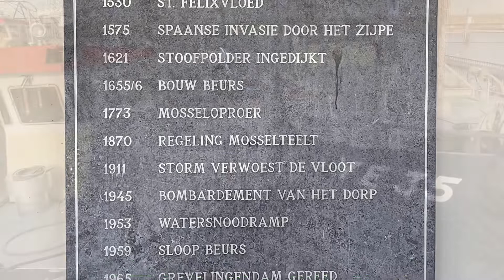We hebben een nieuwe boot!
Bavaria 32 cruiser zeilen gezelligheid